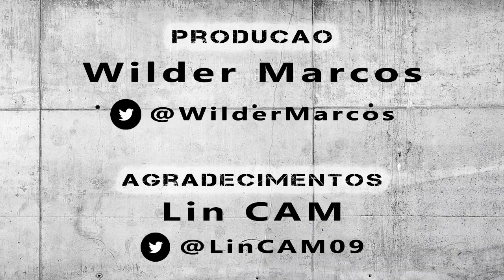Arena MRV - Estádio do Clube Atlético Mineiro | Dia 0013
Imagens do 11º dia das obras de construção da Arena MRV - A Casa do Atleticano.